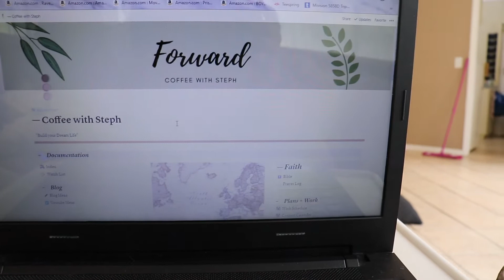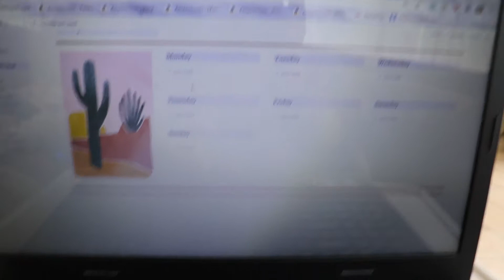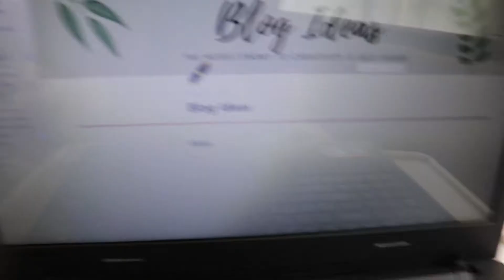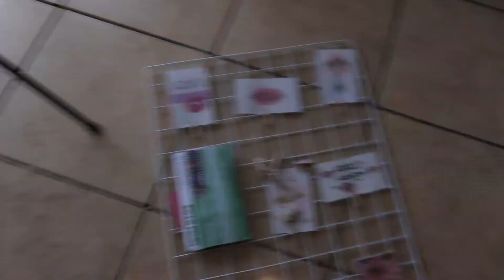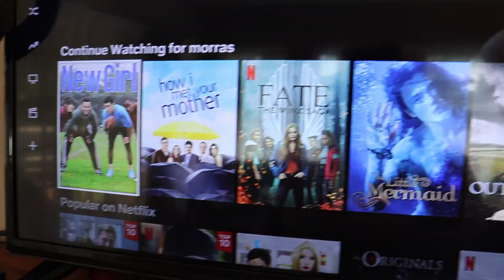*getting things done* │PRODUCTIVE day in my life │meet my puppy, content creating, vision board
Very PRODUCTIVE day in my life │ Productive vlog │ Getting things done

Hey guys! Welcome to a productive day in my life. Join me in getting stuff done and get motivated. Meet my new puppy, let's talk about new goals and create content.

☆ This is your channel all about LIFESTYLE  and BUILDING YOUR DREAM LIFE !

☆ And remember D R I N K  C O F F E E  and  B E  K I N D!